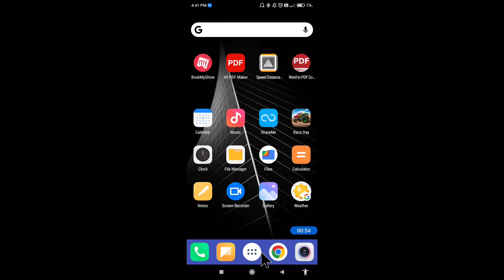How to on battery saver in Poco F5 5G || Poco F5 5G me battery saver kaise on kare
Hello dosto, aaj maine is video me bataya hai ki Poco F5 5G me battery saver kaise enable kare, dosto Poco F5 5G me battery saver on karna bahut hi aasan hai. Agar aap bhi janna chahate hain ki Poco F5 5G me battery saver kaise on kare to is video ko pura dekhiyega, thanks friends.

How to on power saving mode on Poco F5 5G
How to on battery saver in Poco F5 5G
Poco F5 5G me battery saver kaise on kare
How to enable battery saver on Poco F5 5G
Poco F5 5G me battery saver mode kaise on kare
Poco F5 5G me battery saver mode kaise enable karte hain
Poco F5 5G me power saving mode kaise on kare
Poco F5 5G power saving
Poco F5 5G battery saver
Poco F5 5G
Battery saver